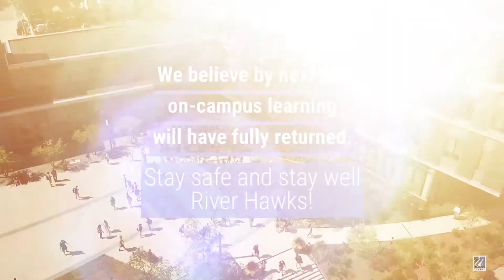Spring Brings Optimism to UML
Due to the safety efforts of the entire UML community, the university has increased the on-campus population for the spring semester and is expected to return with a full schedule of on-campus courses and student activities in fall '21.

Video by Alfonso Velasquez, UML Digital Strategy